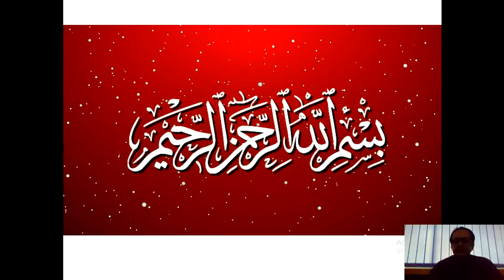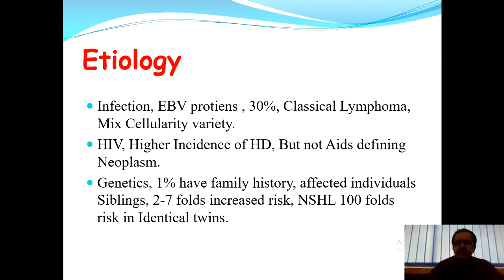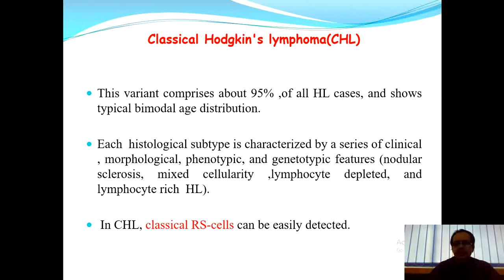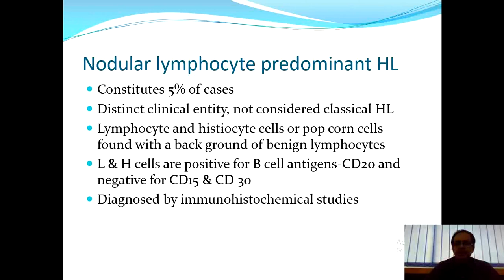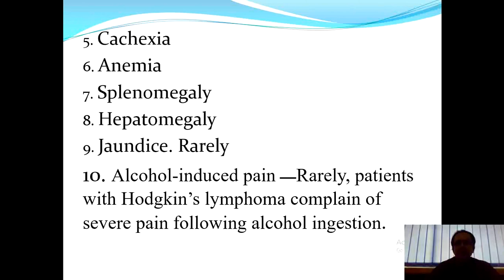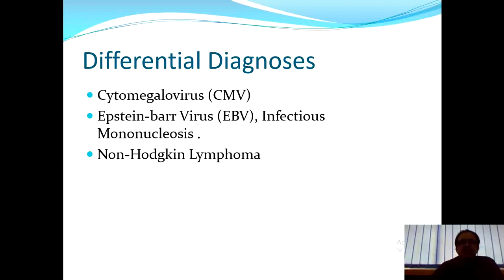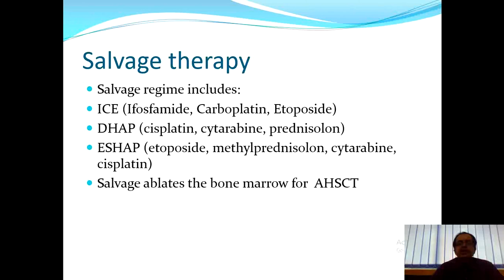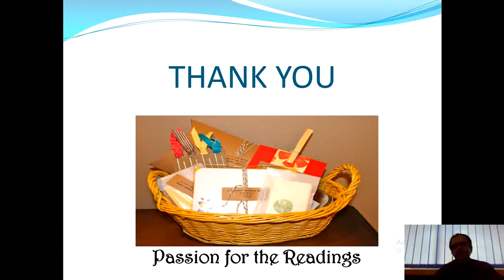Lecture by Dr Muhammad Latif for 4th year MBBS on Topic Hodgkin Lymphoma